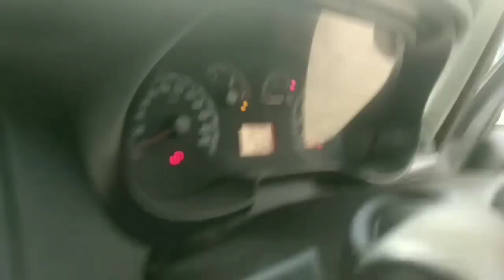FIAT PUNTO STARTING PROBLEM FUEL PUMP RELAY ISSUE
Fiat Punto petrol starting problem fuel pump relay location fule pump problem ECM engine control module relay location check engine light relay location Fiat Punto